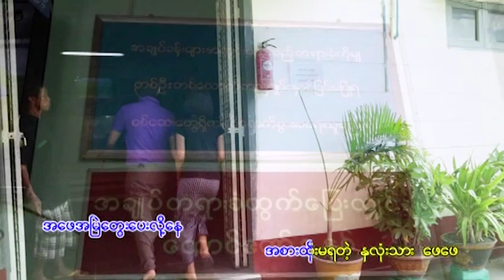ရင်ကိုထိရှသော သီချင်း - ဖေဖေ့ မေတ္တာ - ထက်မြတ်သူ - သရုပ်ဆောင် - ရဲအောင် ၊ အောင် ၊ ပုန်းညက်ဖြူ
Song Name - ဖေဖေ့မေတ္တာ
Artist            - ထက်မြတ်သူ
Composer   - သျှန်ထွဏ်း (မြန်မာစာ)
Music Band - KB Soe Moe
Studio          -  SM
Producer     -  ထက်မြတ်သူ